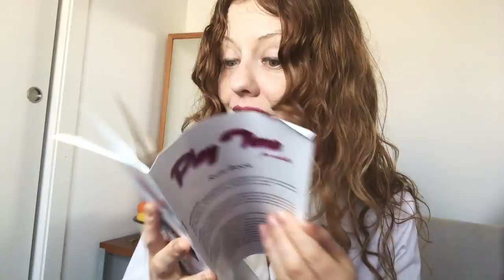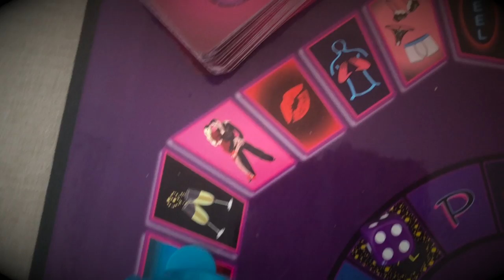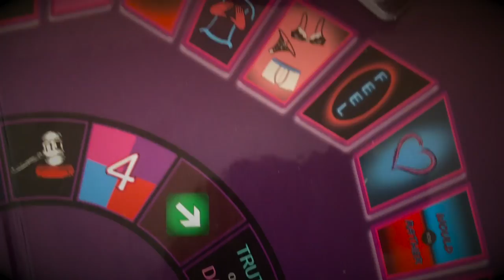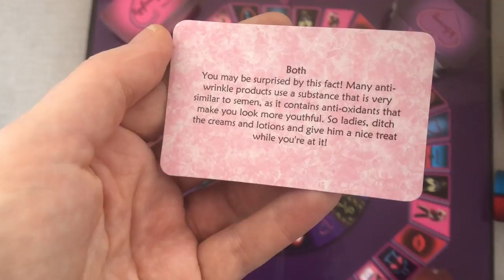Playtime For Adults - An Erotic Board Game - Review by Venus O'Hara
Playtime 4 adults is an exciting board game for couples or liberal groups of up to four people.
It's a fun exploration of intimacy and a seduction tool for couples. It permits you to enjoy each other's bodies, indulge in extended and varied foreplay activities and break your usual sexual routine. There are hundreds of erotic outcomes and it will definitely keep you up all night.